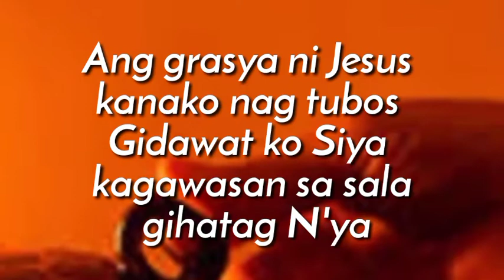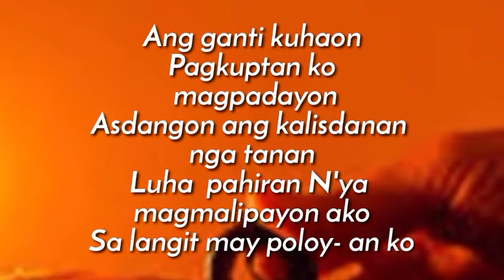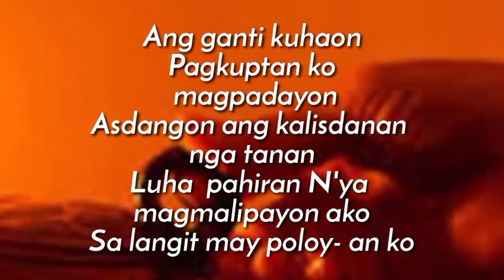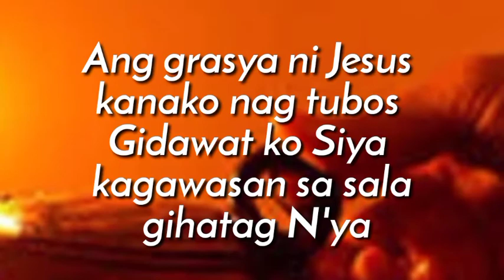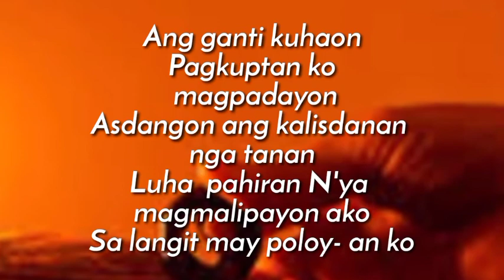Ang grasya Ni Jesus karaoke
Ang Grasya Ni Jesus USA ni SA pinakakaraang song  akong nahibaw-an.

enjoy singing for God's glory